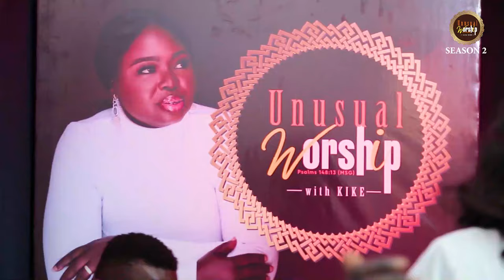UNUSUAL WORSHIP WITH KIKELOMO _ SEASON 2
In our generation we have been touched and singled out to offer undiluted, worthy, true, spontaneous and unusual Worship unto our God who is in need of true worshippers who would worship Him in spirit and in truth.
We can boldly say, 'This is Jacob, the generation of those who seek Him,
Who seek Your face...Psalm 24:6 (NKJV)
If you are one in this generation ARISE now and join the train...IT IS A SERIES OF UNUSUAL WORSHIP UNTO OUR GOD BY THE GENERATION OF UNUSUAL WORSHIPPERS. Get inspired.
Thank God for the Hand of God upon the likes of Dunsinoyekan Nathanielbassey Mercychinwo Sumisola Ibk Theophilussunday Topealabi Omomajemu and others...